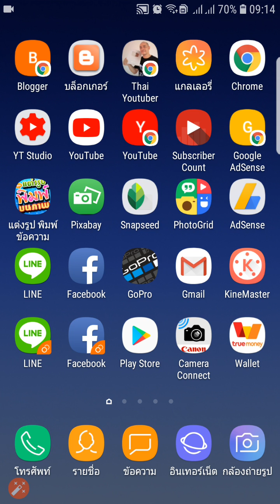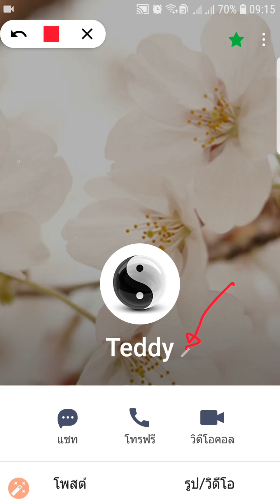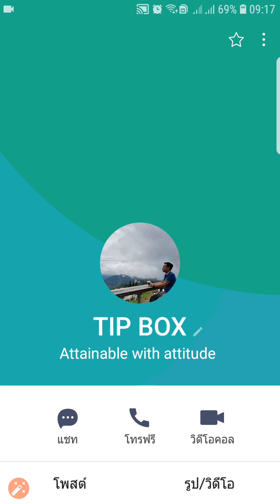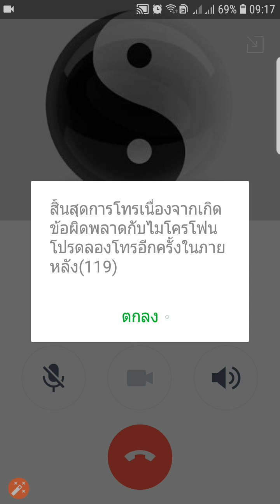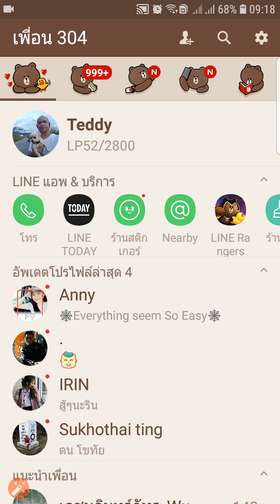โทร และ ดูประวัติการโทรได้ที่ไหน Line Update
โทรไลน์ วีดีโอคอลไลน์ อัปเดทใหม่แล้วหายไปไหน จะดูประวัติการโทรไลน์ได้อย่างไร Zad Chanel มีคำตอบให้ครับ สำหรับไลน์อัปเดทล่าสุด กับ Line call และ Line video call